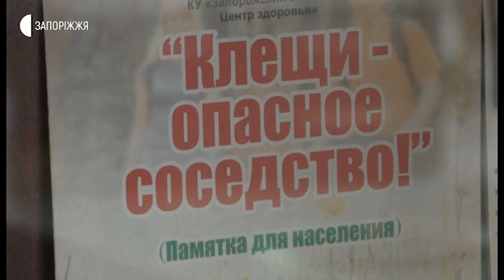Новини - Укуси кліщів у Запоріжжі - 19.05.2020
81 запоріжець через укуси кліщів звернувся до обласного лабораторного центру МОЗ України, починаючи з лютого. Здебільшого, в травні жителі міста та області починають звертатися до Центру та приносити кліщів на перевірку, але цього річ таких випадків менше - через карантинні обмеження. Подробиці далі у сюжеті.